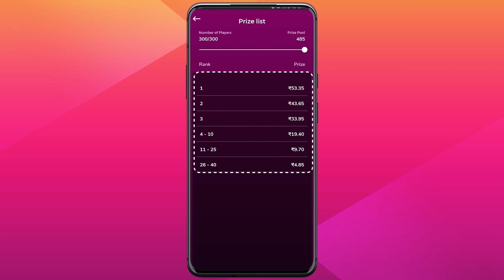How to Join HYDRA CLAN! ( ClickBait ) 😂 || BGMI MIRROR WORLD FUNNY HIGHLIGHT!